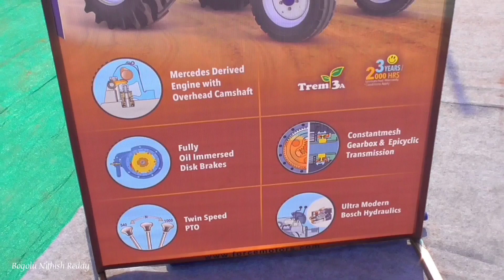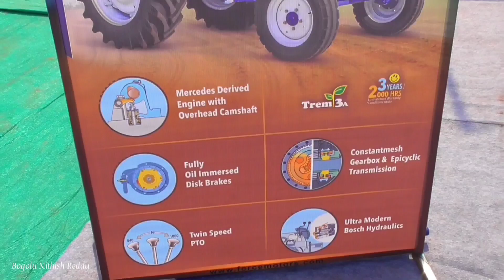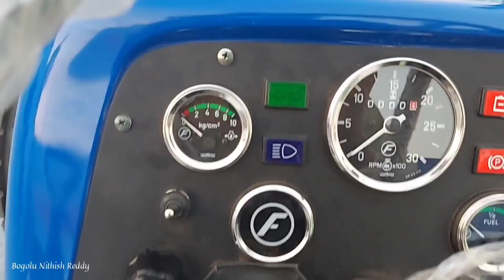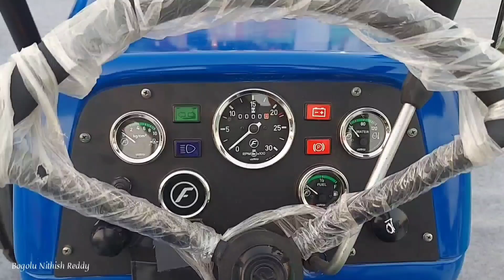Mileage King | New Launch | Force Balwan 400 Super Telugu | Telugu Tractor Reviews | BNR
Mileage King | New Launch | Force Balwan 400 Super Telugu | Latest Force Tractor Telugu Review | BNR

Force Motors recently launched the, All New Balwan 400 Super.